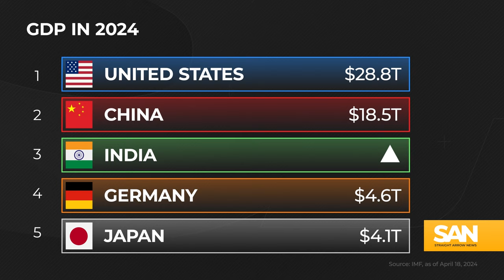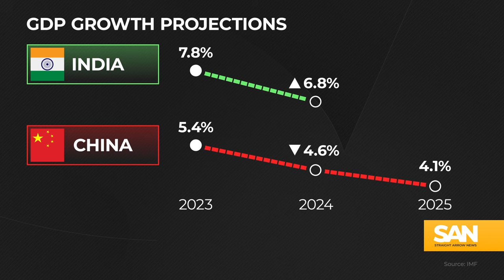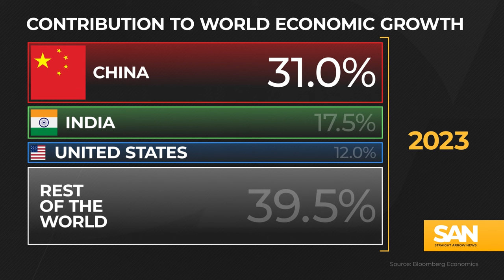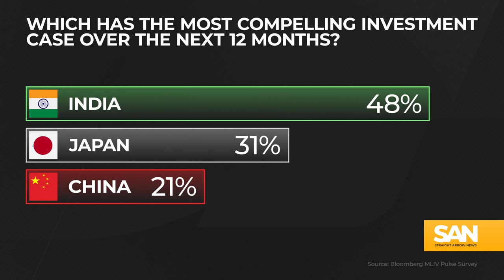Growing pains: Will India replace China as global growth leader?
India already knocked off China as the most populous country in the world. Now, it’s going after China’s title of global growth engine, a crown that economists believe India could claim by 2028. To get there, though, the developing nation will need to address some growing pains.